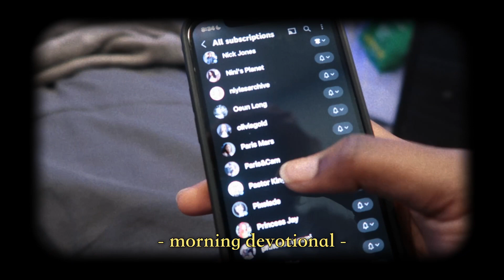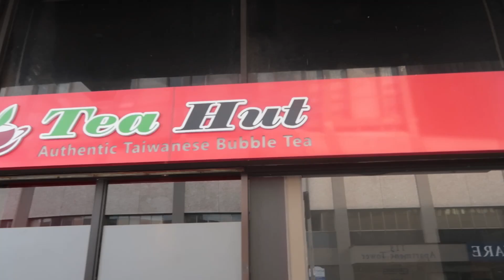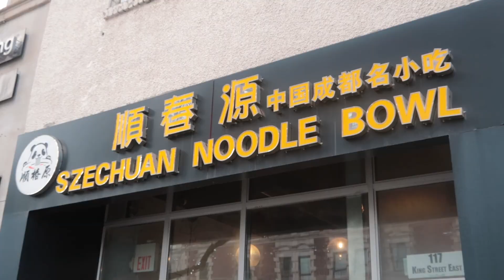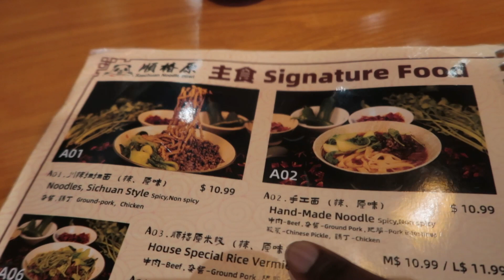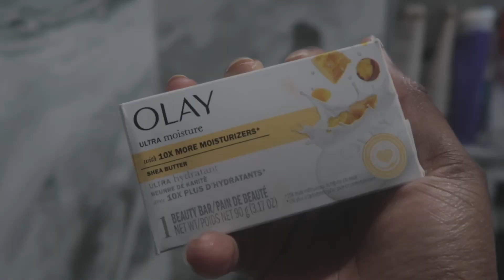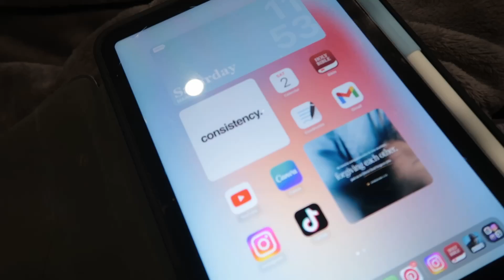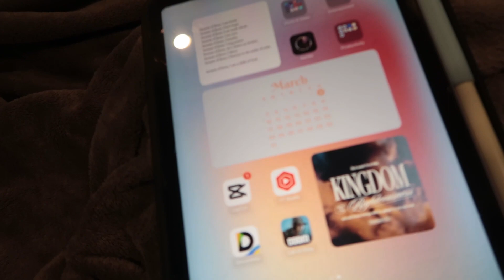MONTHLY RESET VLOG ♡ | exiting my lazy girl era, bible study, cleaning, chit chat grwm, planning...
a new month = new opportunities for greatness

timestamps
0:00 -  preview + channel intro
0:38 - morning routine & devotional
2:04 - intro
3:34  - to-do list
4:22 - breakfast
5:11 - mini amazon haul
6:54  - cleaning the bathroom
9:03 - gourmet meals with sarah aka cooking dinner
14:09 - eating dinner
14:43 - chit chat grwm
28:20 - my christian playlist
30:01 - ootd
30:45 - hanging out with my bestie
34:46 - night time hygiene routine
35:13 - outro

♡ about me
age - 20
birthday - december 10, 2003
where do i live - ontario, canada
ethnicity - congolese
apps and software i use to edit - davinci resolve & canva

Intro: glock 19 (slowed + reverb) - ken carson

♫ background music
link to a playlist on where i get my music

mwah ♡